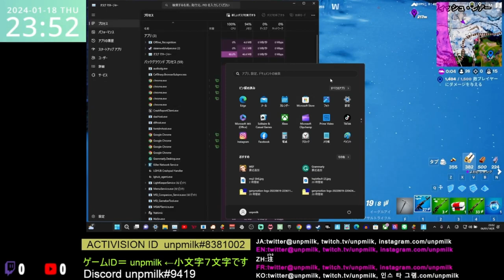(FORTNITE) HELP JAPAN FOR 2024 Noto Peninsula Earthquake Relief Fund of JP RED CROSS(CHARITY MOVIE)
51:52~
I WOULD ASK YOU GUYS' HELP JAPAN FOR EARTHQUAKE RELIEF FUND,

As of Thursday, January 18th, we have received 7,575,913,429 yen in donations.

2024 Noto Peninsula Earthquake Relief Fund (Ishikawa Prefecture, Toyama Prefecture, Niigata Prefecture, Fukui Prefecture)

The Japanese Red Cross Society is accepting All donations received from everyone will be sent to the donation distribution committee set up by the affected prefectures in order to support the lives of people in the affected areas.

In addition, the solicitation of relief funds is at the discretion of the affected prefectures, and the Japanese Red Cross Society accepts donations based on that determination.

*Due to the limited period for accepting donations, we do not accept credit card donations due to the time it takes to complete the procedure and deposit the funds to the JRCS.

We appreciate your understanding and cooperation as we need to quickly deliver relief funds to the disaster-stricken areas.

*Donation destinations include "donations to the entire disaster area (accounts opened at the JRCS head office)" and "donations to a limited area (accounts opened at the JRCS branch)."

For both types of donations, if only one disaster area is affected, the entire amount will be sent to that prefecture's donation distribution committee.

If there are multiple disaster-affected areas, "donations to all affected areas" will be distributed to the prefectural donation distribution committees listed below according to the disaster situation.

“Region-limited donations” will be sent to the relevant prefecture’s donation distribution committee.

Current distribution destinations:
Ishikawa Prefecture, Toyama Prefecture, Niigata Prefecture, Fukui Prefecture

Application period:
From Friday, January 5, 2024 to Friday, December 27, 2024

Bank transfer

Japanese Red Cross Society
NAME OF BANK：SUMITOMO　MITSUI　BANKING　CORPORATION
NAME OF BRANCH：GINZA　BRANCH
BANK　ADDRESS：6-10-1, Ginza, Chuo-ku, Tokyo, 104-0061, Japan
SWIFT　CODE：SMBCJPJT
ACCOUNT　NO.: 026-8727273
BENE’S NAME：Japanese Red Cross Society
BENE’S ADDRESS：1-1-3, Shiba Daimon, Minato-ku, Tokyo, Japan
ー－－－－－－－－－－－－－－－－－－－－－－－－－－－－－－
These Prefecture And Cities, and Towns, Companies,
Accepting As Below ;

Ishikawa Prefecture
（NAME OF BANK）：THE HOKKOKU BANK, LTD.
（NAME OF BRANCH）：KENCHOU BRANCH
（BANK ADDRESS）：(In the Ishikawa Prefectural Office) 1-1 Kuratsuki Kanazawa Ishikawa 920-8203 Japan
（SWIFT CODE）：HKOKJPJT
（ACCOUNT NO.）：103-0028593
（BENE’S NAME）：ISHIKAWAKENREIWA6NENNOTOHANTOUJISHINSAIGAIGIENKIN
（BENE’S ADDRESS）：1-1 Kuratsuki Kanazawa Ishikawa 920-8203 Japan

ー－－－－－－－－－－－－－－－－－－－－－－－－－
Noto Town
NAME OF BRANCH：USHITSU　BRANCH
BANK　ADDRESS：Mu 19-9 Ushitsu, Noto-Cho, Housu-gun, Ishikawa 927-0433, Japan
SWIFT　CODE：HKOKJPJT
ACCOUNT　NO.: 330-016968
BENE’S NAME：NOTO-CHO　REIWA6NEN　NOTOHANTOU　JISHINSAIGAIGIENKIN
BENE’S ADDRESS：To-50-1 Ushitsu, Noto-Cho, Housu-gun, Ishikawa 927-0492, Japan

ー－－－－－－－－－－－－－－－－－－－－－－－－－－－
Anamizu Town
Paying Bank : The Hokkoku Bank, Ltd. Anamizu Branch (branch code 324
SWIFT Code : HKOKJPJT
Account Number : 0017829
Beneficiary's Name : Anamizumachi Saigaitaisakuhonbu
Beneficiary's address：Ra174 Kawashima, Anamizumachi, Housugun, Ishikawa

ー－－－－－－－－－－－－－－－－－－－－－－－－－－
Ｎanao City
Paying Bank : The Hokkoku Bank, Ltd. Nanao Branch (branch code 312)
SWIFT Code : HKOKJPJT
Account Number : 0060700
Beneficiary's Name : NANAOSHISAIGAIGIENKIN
Address : I-25, Sodegae-Machi, Nanao-City, Ishikawa-Pref, Japan

ー－－－－－－－－－－－－－－－－－－－－－－－－－－
Ｗajima Ｃity
Paying Bank : The Hokkoku Bank, Ltd. Wajima Branch (branch code 323)
SWIFT Code : HKOKJPJT
Account Number : 0033541
Beneficiary's Name : Noto Hanto Jishin Wajima-Shi Gienkin
Address : 2-29, Futatsuya-Machi, Wajima-City, Ishikawa-Pref, Japan
ー－－－－－－－－－－－－－－－－－－－－－－－－－－
Ｓuzu Ｃity
Paying Bank The Hokkoku Bank, Ltd.
Suzu Branch(branch code 329)
SWIFT Code HKOKJPJT
Account Number 0028457
Beneficiary’s Name Suzu-Shi Noto Hanto Jishin Saigai Gienkin
Address 1-6-2,Kitagata,Uedo-Machi,Suzu-City,Ishikawa-Pref,Japan
ー－－－－－－－－－－－－－－－－－－－－－－－－－－
Ishikawa Prefecture Sake Brewers Association
JAPANESE NAME IS, ISHIKAWAKENSHUZOUKUMIAIRENGOUKAI

(NAME OF BRANCH) KANAZAWAJYOHOKU BRANCH
(SWIFT CODE) HKOKJPJT
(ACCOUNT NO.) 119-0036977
(BENE'S NAME) ISHIKAWAKENSHUZOUKUMIAIRENGOUKAI
(BENE'S ADDRESS) 2-13-33, Motomachi, Kanazawa-shi,Ishikawa-ken, 920-0842, JAPAN
 ー－－－－－－－－－－－－
(OVERVIEW, SUMMARY, ABSTRACT OF THIS VIDEO)
ー－－－－－－－－－－－－